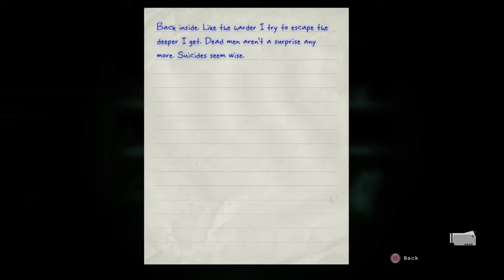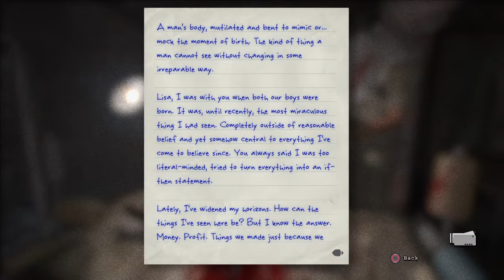MY LEG: Outlast Whistleblower part 4